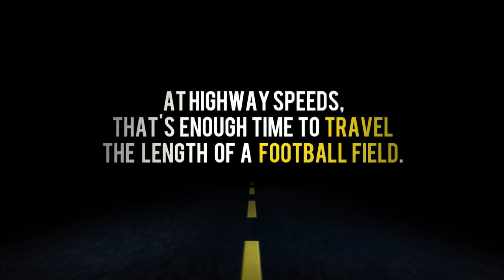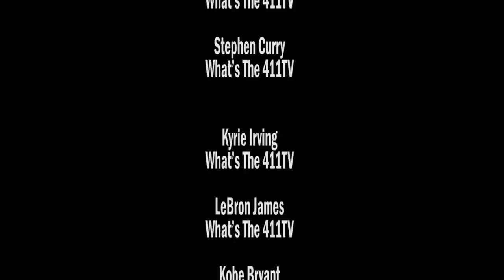March Madness, Tony Romo, Brock Osweiler, Jeremy Lin, Draymond Green | What's The 411Sports - Ep. 87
In this episode of What's the 411Sports, the team of Keisha Wilson and Mike McDonald are talking about: March Madness, the NFL specifically Washington, Dallas, the Giants and the Jets, Draymond Green, the Brooklyn Nets and Jeremy Lin.